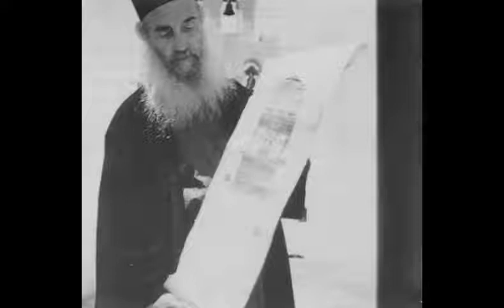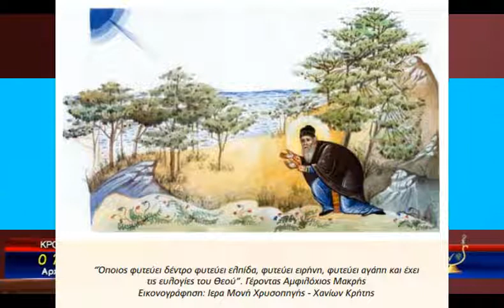ΟΜΙΛΙΑ ΑΡΧΙΜ.ΑΝΤΙΠΑ ΝΙΚΗΤΑΡΑ ΓΙΑ ΤΟΝ ΟΣΙΟ ΑΜΦΙΛΟΧΙΟ ΤΗΣ ΠΑΤΜΟΥ